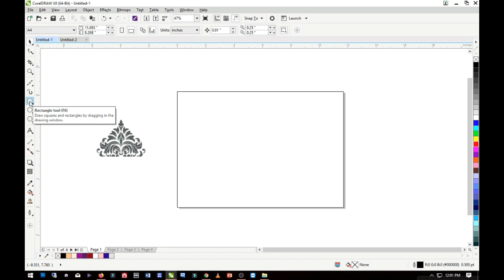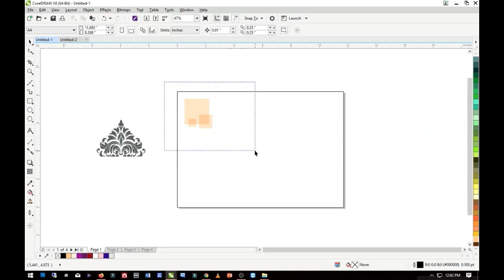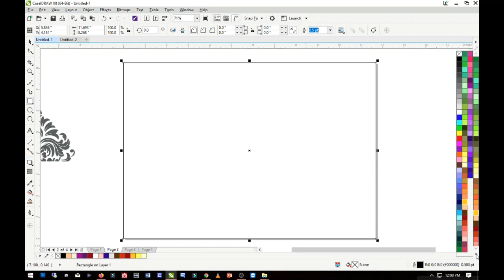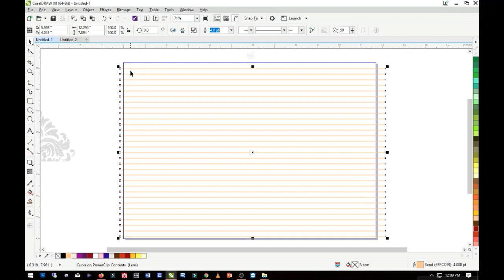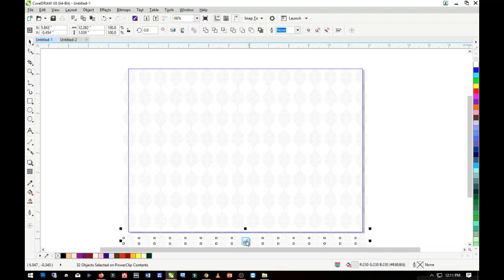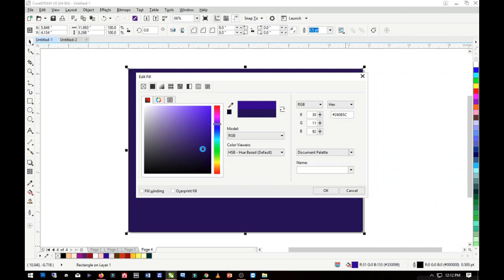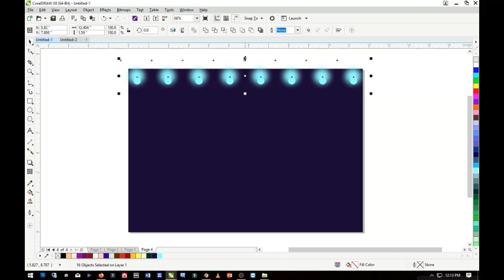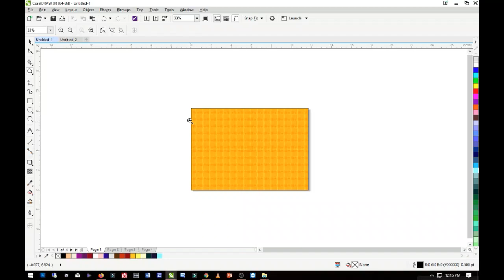How to make Vector Background in CorelDraw X7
In this video you can learn about how to make vector background in corelDRAW X7